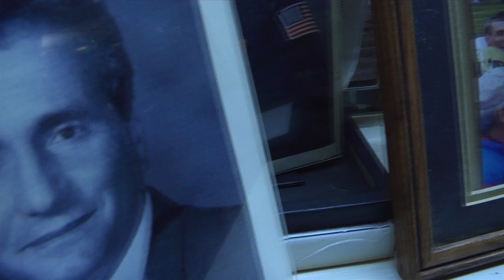The Billy Murphy's Song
Become a regular at Billy Murphy's Irish saloon in East Falls.  The Seth Hiller Chorus tribute to all of the devoted patrons, family and friends of the best bar on the Schuykill.  In Loving Memory of Billy Murphy.